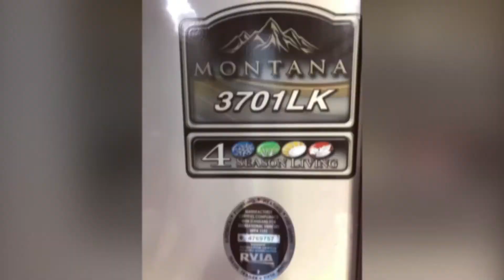2018 Keystone Montana Legacy M-3701LK